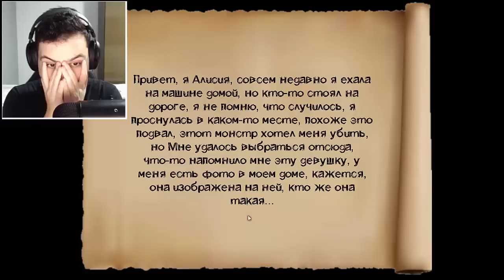A NOVA SLENDRINA E TRÊS VÍTIMAS ENCONTRADAS - Slendrina Remake - 1.4 - (JOGO TERROR ESTILO EVIL NUN)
Slendrina Remake é um jogo do mesmo criador de Granny 2 aonde a Slendrina desperta do seu sono profundo e nos tranca em um labirinto aonde nosso objetivo é achar chaves e desvendar enigmas para fugir do local com ela atras da gente, espero que gostem!

Nova atualização Slendrina Remake 1.4

* Bugs corrigidos
* Novos scripts
* Adicionando a "Créditos"
* Novos gráficos
* Otimização
* Adicionado mais trama
AI melhorada
* Novas animações

Vídeos Anteriores►